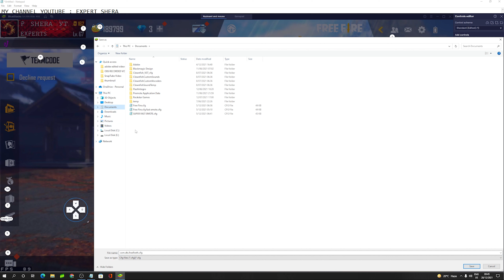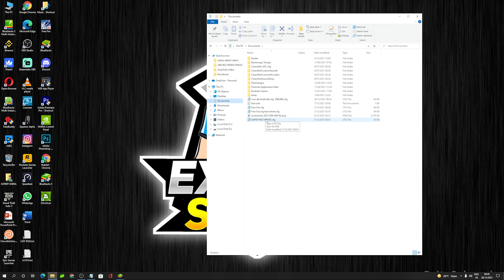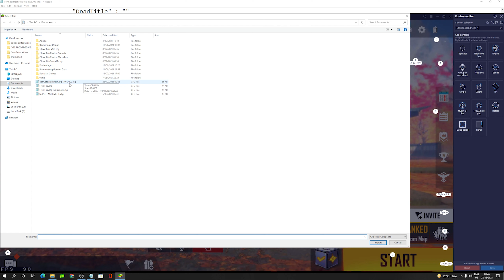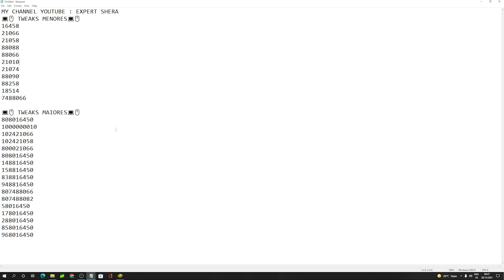HOW TO USE TWEAKS IN BLUESTACKS 5 | MENA SERVER SECRET TWEAKS | BLUESTACKS 5 HEADSHOT SECRET SETTING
HOW TO USE TWEAKS IN BLUESTACKS 5 | MENA SERVER SECRET TWEAKS | BLUESTACKS 5 HEADSHOT SECRET SETTINGS

🔰BEST VIP HEADSHOT REGEDIT FOR BS 5, BS 4 AND MSI🔰

PREOCESSOR  :     RYZEN 5 3600
MOTHERBOARD : GIGABYTE B450M DS3H WIFI
GRAPHIC CARD :  GIGABYTE GEFORCE GTX 1050TI 4GB
               RAM     :   32 GB
       PSU     :  COOLARMASTER MWE 450
 RGB CABINET   :   COOLARMASTER MB511 ARGB
MECHANICAL RGB KEYBOARD : COSMICBYTE CB GK 13 GAMING
MECHANICAL RGB MOUSE : COSMIC BYTE 7 BUTTON UPTO 5000 DPI
GAMING MONITOR :  ACER NITRO 27 INCH  ED3 SERIES GAMING MONITOR

how to control tweaks 2 in free fire
best tweaks value for bluestacks
best tweaks value for headshot
bluestacks 5 free fire headshot setting
bluestacks 5 free fire headshot setting 2021

MY free fire game ID.